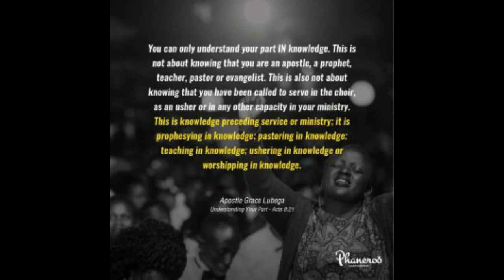My Part And Lot In The Gospel By Apostle Grace Lubega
The one distinctive thing about a man who has understood his course is that he has a burden for the gospel. When you have a burden for the gospel, you cannot be indifferent to the labours in the kingdom because every labour comes with a burden and every burden comes with a message.

PRAYER: Father, I thank you for your Word. I understand my course, I know my race and I run it with faith, grace and wisdom. Thank you for the milestones that you have drawn along the course of my destiny. I cannot miss them because you have taught me how to identify them. In this understanding, I will never veer off my eternal path. Surely, I will finish well. In Jesus’ name. Amen.